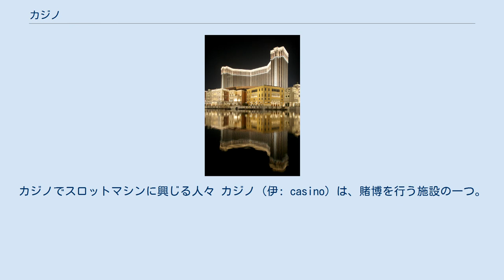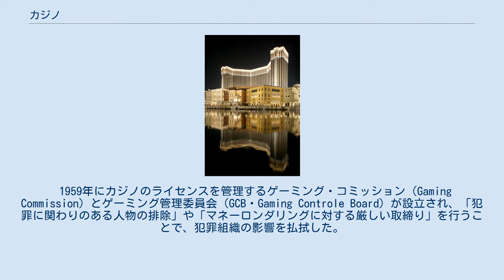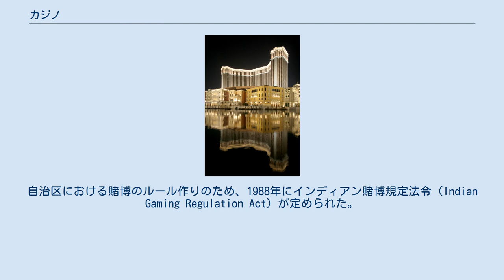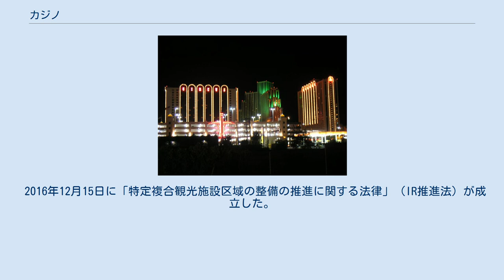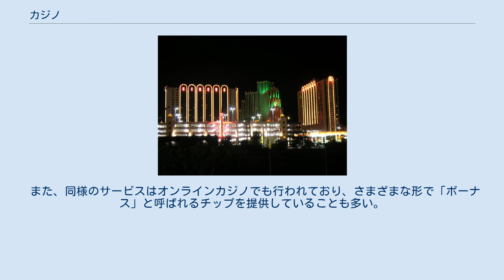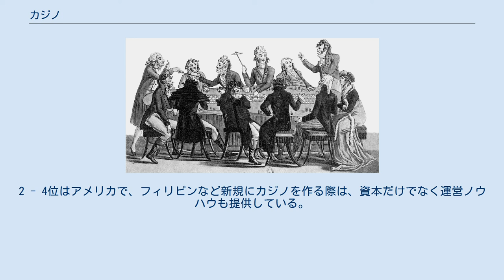カジノ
カジノでスロットマシンに興じる人々 カジノ（伊: casino）は、賭博を行う施設の一つ。
ルーレットやブラックジャックなどのゲームで金銭を賭ける場所。
日本で言う賭場。
 語源は家を指すイタリア語の「casa」に縮小の語尾「-ino」が付いたものである。
言語により「カジノ」あるいは「カシノ」と発音される。
語源のイタリア語では基本「カジノ」、フランス語、ポルトガル語なども「カジノ」。
スペイン語や英語では通常「カシノ」と発音される。
ドイツ語のように地域によってsの発音が異なる場合など、どちらもあるいはその中間もありえる（同一表記を採用していても表記された文字と発音の関係が言語によって異なるためで、表記優先の例。日本語「カジノ」は音を表記）。
 1800年代を舞台としたカジノ内の絵 カジノは、客を誘い込むような派手な建物が多い カジノはヨーロッパ起源とされる。
ルイ15世の時代にフランスにおいて、カジノの元となる上流階級向けや庶民向けの賭博場が広まった。
フランス革命によって王政が倒れると、賭博に対する制限が無くなり更に流行したが、総裁政府の時代には賭博場を公認としてコントロールしつつ、課税するようになった。
ナポレオンは賭博規制を行った。
第三共和政の1907年に合法化された。
 イタリアでは1638年に世界最古と言われるカジノ・ディ・ヴェネツィアが作られた。
 ドイツでは保養地のバーデン＝バーデンに最古のカジノができた。
後発のヴィースバーデンのカジノは1771年設立という記録が残っている。
イギリスには継続営業中のカジノとしては世界最古の「クロックフォード」が現存する。
モナコでも19世紀にカジノが広まった。
 アメリカでは1931年にネバダ州で合法化され、1940年代にはラスベガスがカジノの町として急速に発展した。
1960年後半から1970年代になるとスペイン、オランダ、オーストラリア、南アフリカ共和国、ケニア、セネガル、アメリカのニュージャージー州などで合法化され新しいカジノが作られた。
 1960年代以降、ラスベガスでは装飾や建築物を1つのテーマに合わせたテーマカジノが建設され、家族連れや地元客をターゲットにした新しいカジノが発展した。
ショーやリゾート施設といったエンターテイメントとの融合施設が主流となっている。
カジノゲーム自体では他社と差別化が図れないのがカジノビジネスの欠点であった。
しかし、エンターテイメントショーで自社に顧客を集め、たとえエンターテイメントショー自体が赤字でも、ギャンブルから収益を得るビジネスモデルが一般化している。
 その後、カジノは120か国以上で合法化されており、国によって制限内容は大きく異なる。
世界で2000軒以上のカジノが存在し、観光資源の1つとして競争が行われている。
1950年代のラスベガスに代表されるように非合法組織の関与は大きな問題とされ、それに対抗する規制強化が行われてきた。
1990年代後半にはマカオにおいて、カジノを巡る抗争が激化したが、現在は沈静化している。
 ヨーロッパでは格式の高いカジノがあり、ネクタイ着用など服装規定が定められている場合が多い。
イギリスには126軒のカジノがあり、主要都市に分散している。
ドイツのバーデン＝バーデンなどのカジノはその歴史から名所の1つになっている。
それ以外に第二次世界大戦後に新設されたカジノも存在する。
フランスには小さいものを含めれば160軒以上のカジノが存在し、カンヌやニースの高級ホテルの近くには一流のカジノがある。
 その他、モナコのモンテカルロには、1863年開業のグラン・カジノを始めとして、4つのカジノが集中している。
イタリアのヴェネツィアには大衆向けカジノの他に、大運河沿いにヨーロッパで最も格式が高いカジノがある。
ポルトガルは8つのカジノがあり、かつては上流階級が集う社交場だったが、カジノを禁止していたスペインが1977年に合法化すると客足を奪われた。
スペインには25軒のカジノがあるが、大都市では禁止されている。
 オランダにあるアムステルダム・スキポール空港のカジノは、世界初の空港カジノとして注目された。
ベルギー、オーストリア、マルタ、スウェーデンにも小規模なカジノが存在する。
デンマークは1991年、スイスは2000年から合法になった。
 マルタでは2017年に女性記者が殺害された事件で関与したとして複数のカジノを経営していた男が逮捕され2019年欧州評議会は、反汚職の取り組みが不十分で...